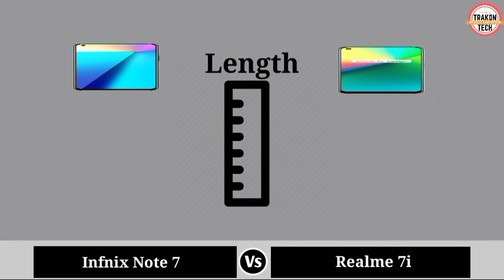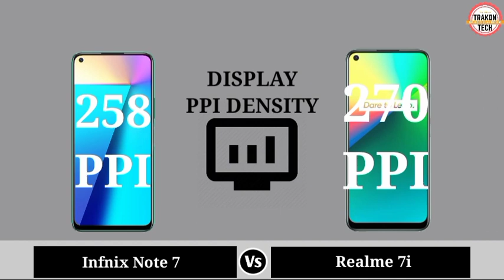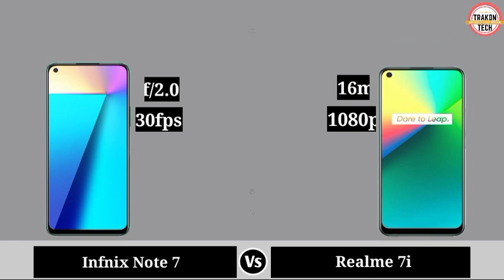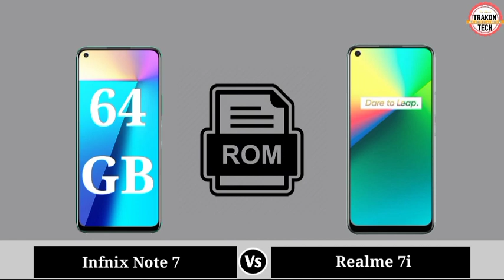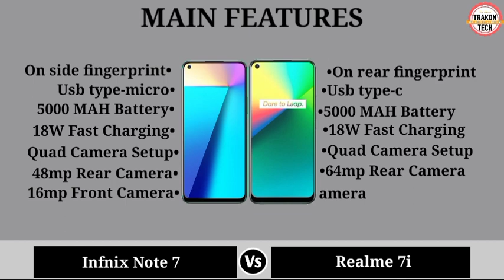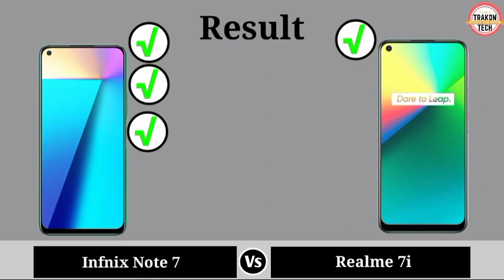Infinix Note 7 Vs Realme 7i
Realme 7i Vs Infinix Note 7 || Full Comparison Of Infinix Note 7 Vs Realme 7i || Realme 7i Vs Infinix Note 7 review

In This Video We are Infinix Note 7 Vs Realme 7i Which Is Best phone.

Video Highlights

Introduction
Deimenson
Display
Camera
Hardware Chipset And RAM-ROM
Battery Charger And OS
Main Features
Also Support

Our Recommendation
Oppo A52
Oppo A53
Vivo Y20
Vivo Y30
Redmi Note 9 Pro
Realme 6i

Accessories
Realme Buds Clasic
Realme 10000MAh Power Bank
Realme Band
Mi Smart Band
One Plus Earphones

Best Laptops
Lenovo legion
Mi Notebook
Asus TuF Gaming
Dell Inspiron

Thanks And Love From Trakon Tech